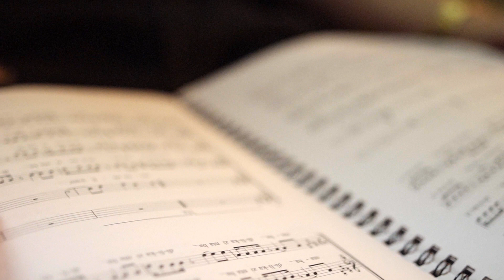INKONDLO Album Launch Day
INKONDLO consists of 6 traditional songs composed by Fluffy Mabuza and conducted by Pieter Bezuidenhout Composer/Conductor.

Thank you to Pierre.tography for the amazing album artwork, Belle Sound Design for the recording of the album, and Vektor Productions for bringing it all together!